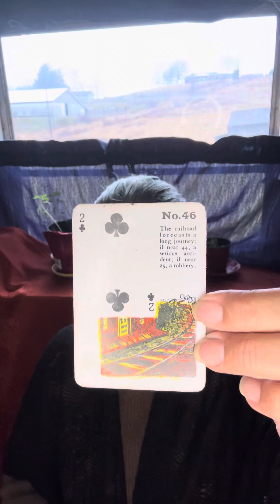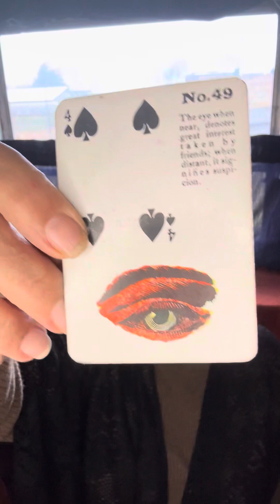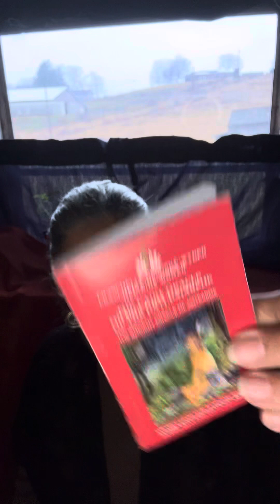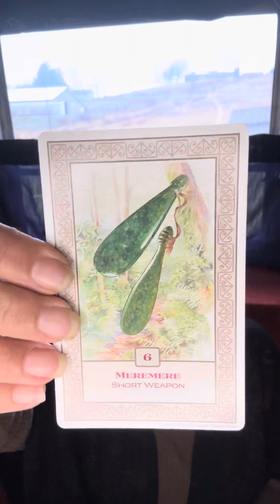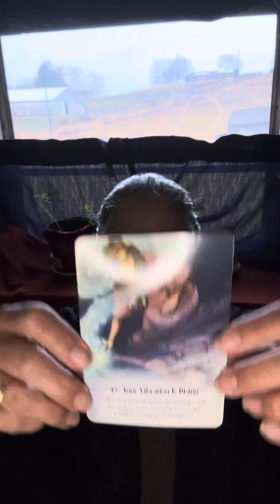Cancer march 1 to the 15th of 2024. Be the real you.￼￼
To book a session:

$MaryPetrellaWilliams

$40 a 20 minute holiday special
Holiday special… 20 minutes $40

Policy

Delivery

1.Delivery is usually  with in 5 days. If readings are in high demand then 5-10 days; You will be notified if it will be past 5 days.

2. You have the choice of